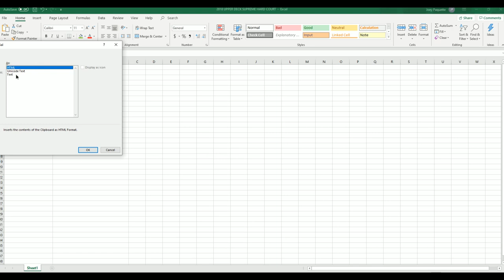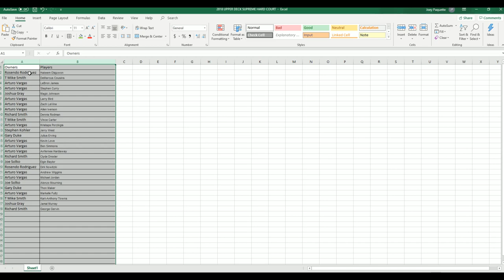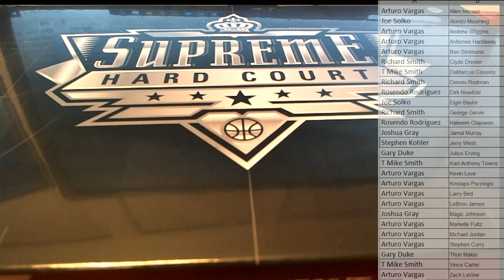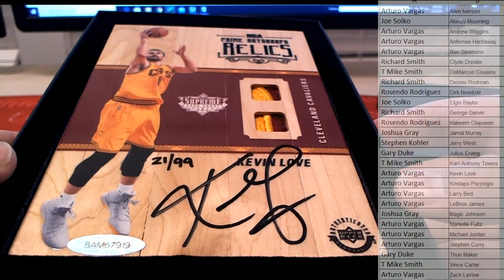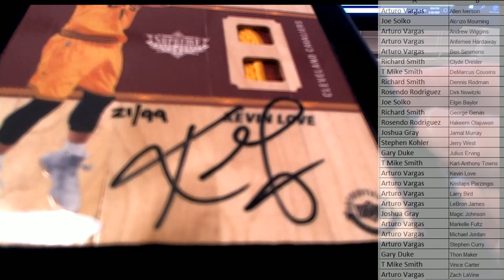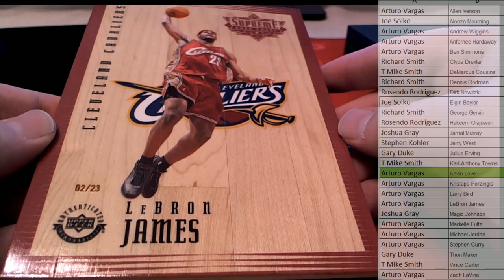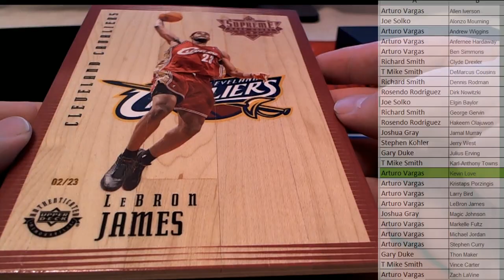2017 18 Upper Deck Supreme Hard Court Basketball Hobby Box ID UDSHARDC203